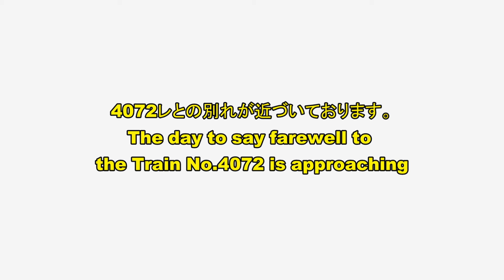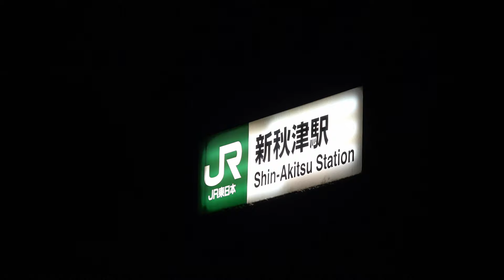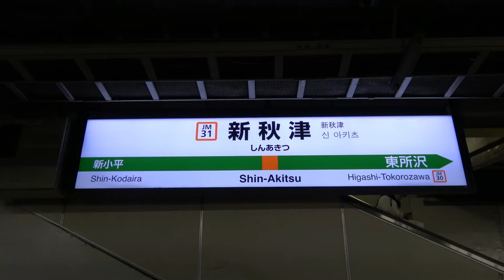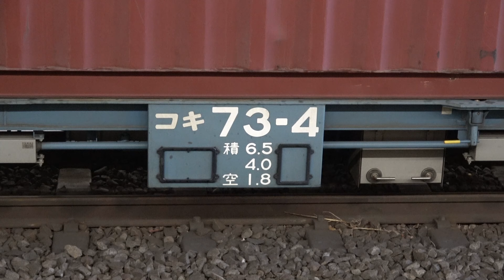ダイヤ改正前武蔵野線新秋津駅で貨物列車撮影 Good bye 4072レ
3月16日のダイヤ改正まで1週間となりました。山形新幹線E8系登場、北陸新幹線敦賀延伸と新幹線では話題満載。貨物列車もいろいろ変わります。嬉しいやら寂しいやらで1年に1回の大祭りが盛り上がって来ました。

登場する機関車
EF65、EF66、EF210桃太郎、EH500金太郎

登場する貨物列車
3076レ コキ、4058レ 西濃カンガルーライナー、2095レ コキ、4059レ 西濃カンガルーライナー、61レ 福山レールエクスプレス、2066レ コキ、4089レ コキ、3085レ コキ、3083レ コキ、4067レ コキ、3087レ コキ、4072レ コキ、73レ 隅田川シャトル、5097レ コキ＆ムド、5582レ タキ石油返空、5082レ コキが登場します